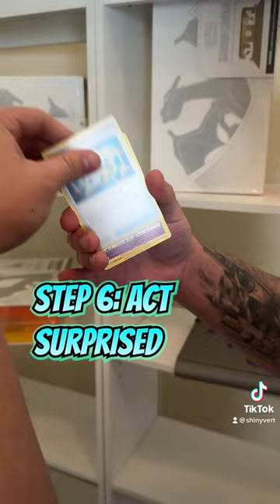How Fake Pokemon Openings Are These Days 😢😒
People really be faking Pokemon pulls now 🥲